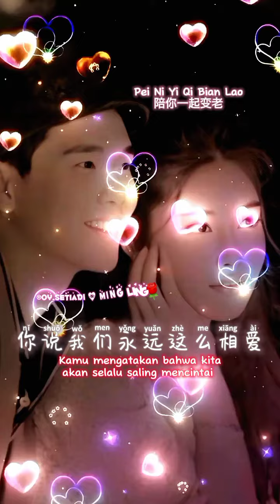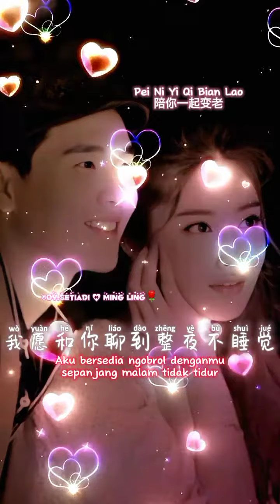💕陪你一起变老 _ Pei Ni Yi Qi Bian Lao💕